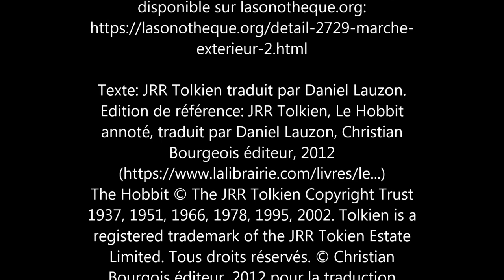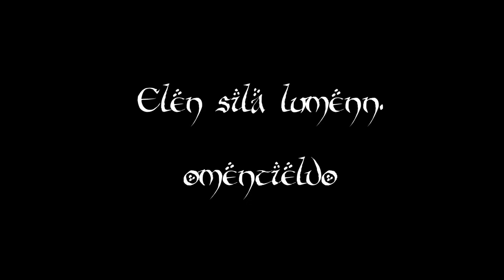Le Hobbit: Le roi des Montagnes austères (chant des Hommes du Lac: "the King beneath the Mountains")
Bourg-du-Lac est en effervescence: le Nain qui vient d'arriver et parle en ce moment même au Maître serait le Roi sous la Montagne! Immédiatement, l'on entonne ces vieux chants qui évoquent le retour de l'âge d'or et un choeur vibrant résonne sur le lac en liesse.

La chanson est toujours chantée lors des visites de Thorin III Heaume de Pierre à Bourg-du-Lac, même s'il m'a semblé que les Hommes du Lac y mettaient moins de ferveur que leurs ancêtres, qui avaient pourtant une vie moins facile. Mais c'est le destin des Hommes de se trouver toujours insatisfaits et désormais certains (et pas les moins prospères) jettent un regard de biais vers la Montagne Solitaire en murmurant qu'il n'est pas normal que les Nains jouissent seuls des richesses qui y sont enfouies...

Guitare et Bodhran: Bladorthin
Choeurs : Bladorthin et Niphredil
Claquements de mains et cris: Bladorthin, Niphredil et Elanor

sa/4.0, via Wikimedia Commons

Ambiance sonore: Marché extérieur 2(Marché sur la place de Nogent le Rotrou)disponible sur lasonotheque.org

Texte: JRR Tolkien traduit par Daniel Lauzon. Edition de référence: JRR Tolkien, Le Hobbit annoté, traduit par Daniel Lauzon, Christian Bourgeois éditeur, 2012
The Hobbit © The JRR Tolkien Copyright Trust 1937, 1951, 1966, 1978, 1995, 2002. Tolkien is a registered trademark of the JRR Tokien Estate Limited. ISBN : 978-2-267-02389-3
Tous les livres de Tolkien sont édités chez Christian
Bourgois

Merci à Niphredil et à Elanor qui m'accompagnent et m'encouragent depuis
le début de cette aventure...

Autres versions de la même chanson :

-La merveilleuse version de Poliana Raisa qui fusionne admirablement la Terre du Milieu avec la musique d'Europe centrale